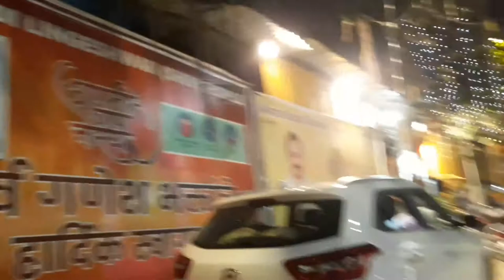navratri mumbai vlog-@sushi760 mumbai shahar tour durga puja vlog 2021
navratri mumbai vlog-mumbai shahar tour durga puja vlog 2021-PRADEEP BLOCK PBM

PRADEEP BLOCK PBM